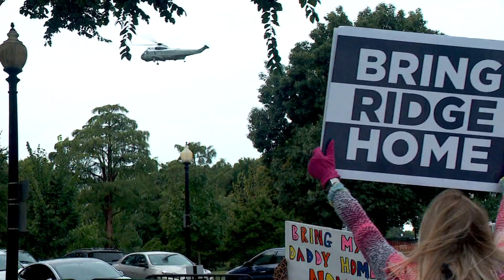Ridge Alkonis back in USA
Ridge Alkonis returns to the United States after being spending time in prison in Japan. Reported on December 14th, 2023. KUTV Reporter Daniel Woodruff.